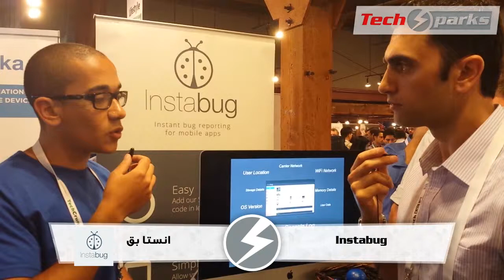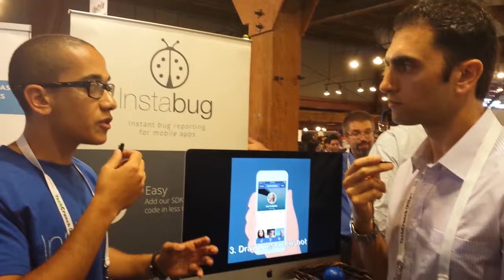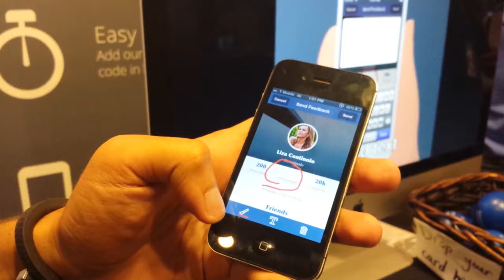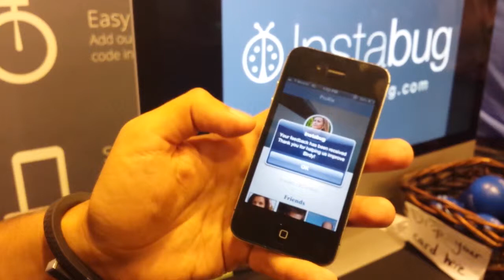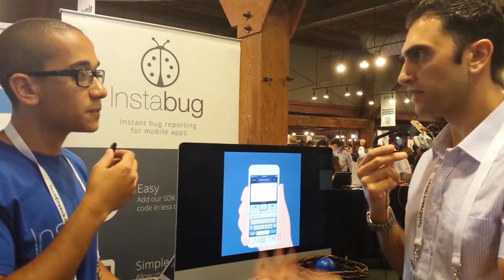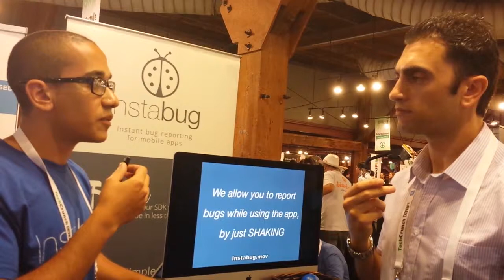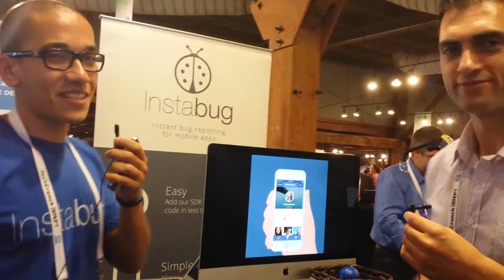Interview with Moataz Soliman from Instabug | TCD SF 2013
Instabug is an instant bug reporting tool for mobile apps. Its a startup from Egypt that earned a home at flat6labs and won the most recent MIT Business Plan competition. We had a quick talk with them about their product. Their product works like this; you take a screenshot of the app, close the app and compose an email with your feedback and all device details as well as the steps to reproduce the error and send it to the developer. Or, you could do it the Instabug way; by just SHAKING the device! by doing this you get their feedback from within the app itself where you write your comment and they also attach a screenshot of the app that you can also annotate to highlight the part relevant to your feedback.

معتز سليمان من انستا بغ

انستا بغ هي خدمة تساعد مطوريين تطبيقات الهاتف الجوال تجربة تطبيقاتهم والتأكد من أنها خالية من المشاكل التقنية، وتساعد المطوريين على الحصول على تغذية راجعة عن تطبيقاتهم من مجموعة المجربيين الأولين. انستا بغ سهلت تبليغ  المشاكل في التطبيقات، كل ما يتوجب فعله من المجرب للتطبيق هو هز جهاز الجوال للتبليغ عن خطأ تقني.